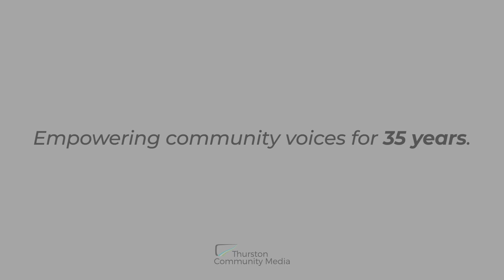35th Anniversary PSA | Ken Balsley | TCMedia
Ken Balsley from "Coffee with Ken" on KGY FM 95.3, talks about the necessary role of local media to give people the information that they need.

TCMedia has been empowering community voices for 35 years.

TCMedia makes programming that reflects the interests and serves the needs of every segment of the community available to viewers of our cable channels and our internet streaming platforms.